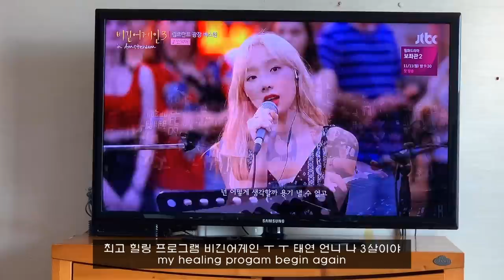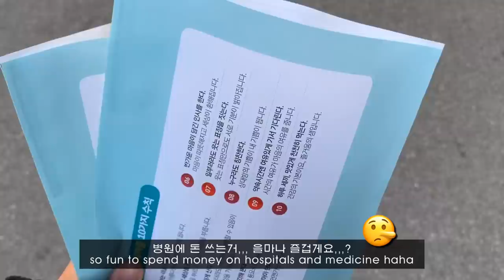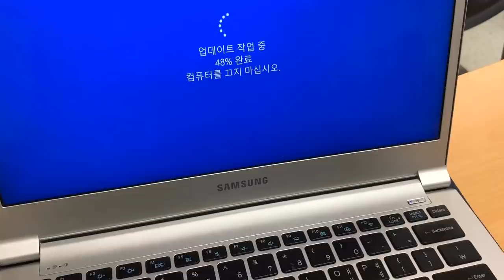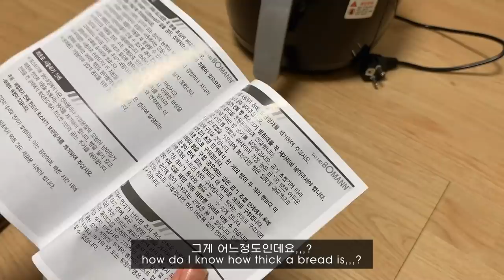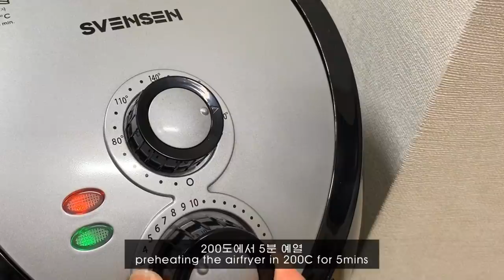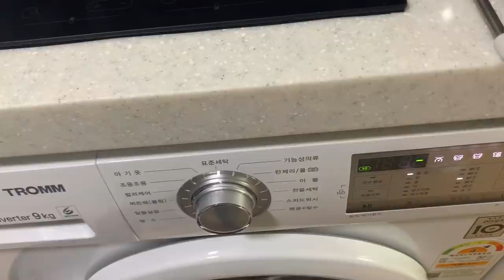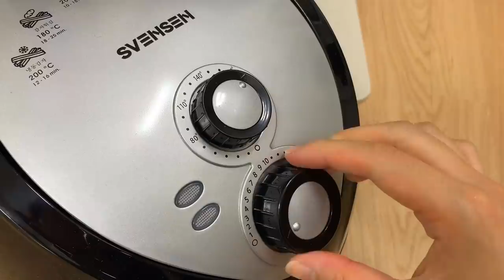ENG) 자취 대학생 일상 브이로그_ 감기땜에 골골골, 점점 멀어져가는 미니멀 라이프, 자취방 러그 깔기, 요리 브이로그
구독자분이 감기 조심하라고 하셔서 저도 당당하게
구독자님도 감기 조심하라고 댓글 달았는데
네 그러고 바로 감기 걸렸어요 ㅎ..ㅎ
지금은 싹 나았습니다 여러분 요즘 일교차 큰데 따뜻하게
입고 다니세요 ㅜㅜㅜㅜㅜㅜ
오늘도 소소한 제 일상을 담아봤어요 재밌게 봐주세요~!

Hi today's vlog is me living my ordinary life
I caught a cold but I'm all fine now
you guys should be careful of cold!!!
I hope you enjoy today's video too~

이욜로그
eyollog